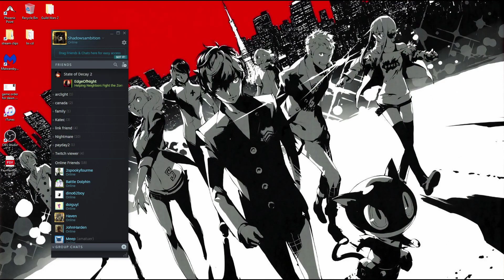#20 State of decay Juggernaut edition